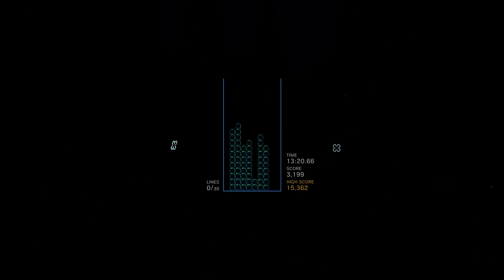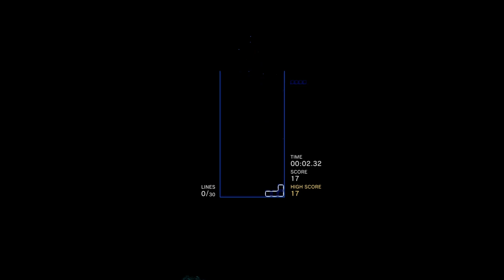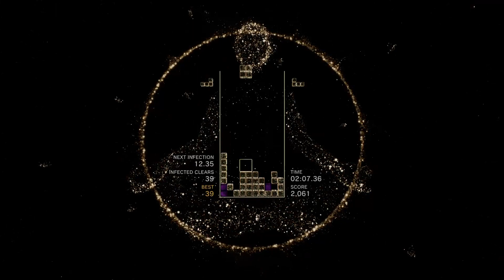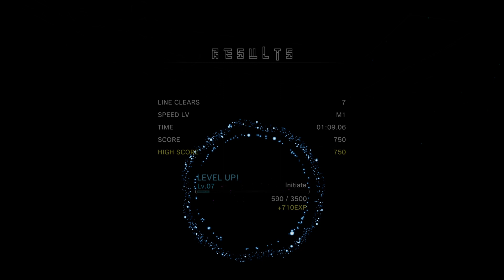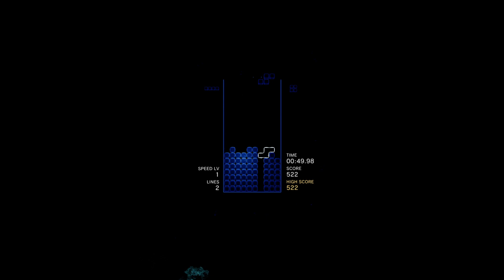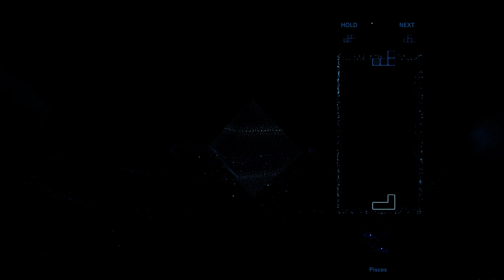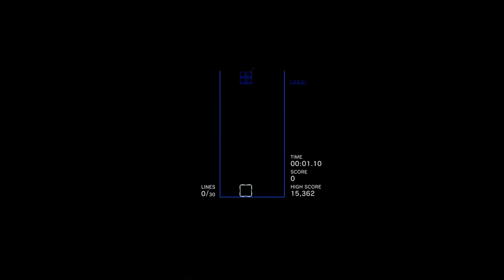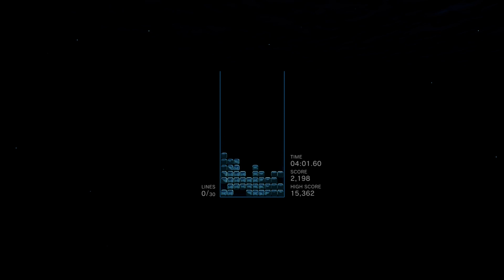Checking Out Tetris Effect Connected On Xbox Series X!!! :D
Checked out some of the various modes in Tetris Effect Connected on Xbox Series X!